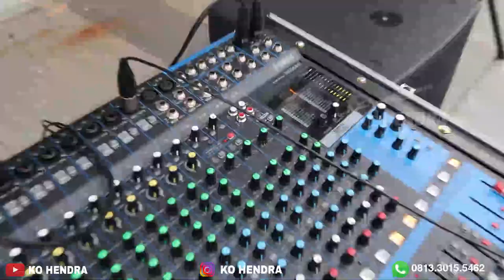Kirim 1 Set JBL EON 715 + Sub 618 JBL Palangkaraya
09.00 Pagi (Buka)
05.00 Sore (Tutup)